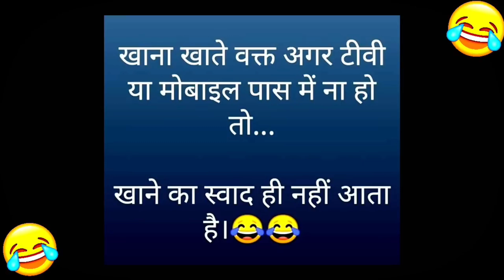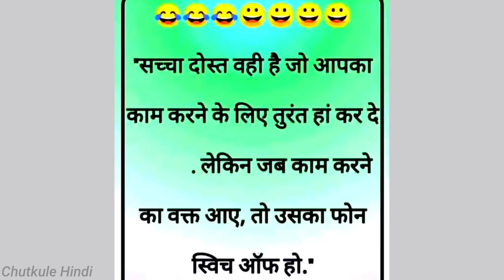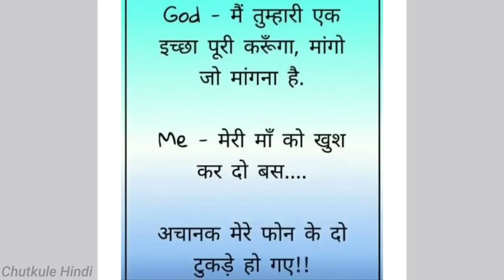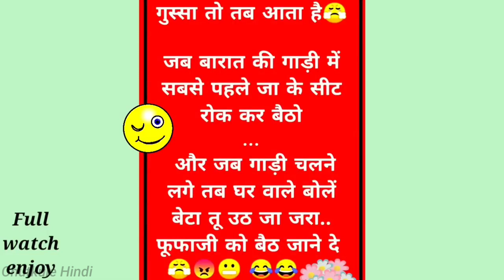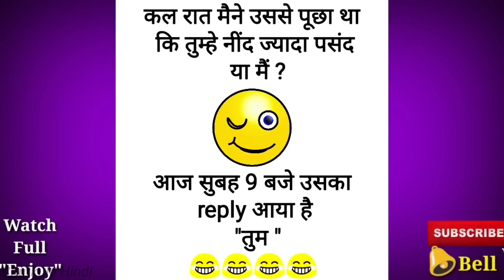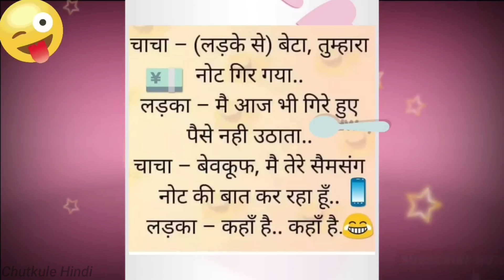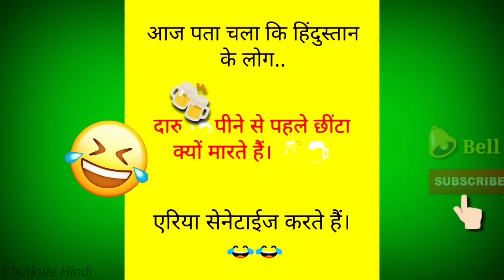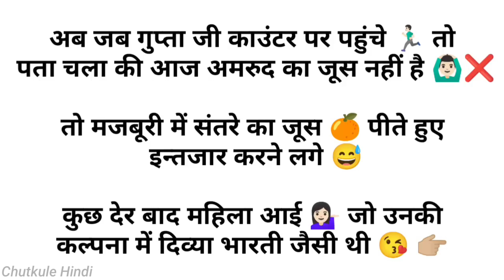हंसी रोक नही पायेगे🤣 चुटकुले 🤣Funny Chutkule Funny video Comedy Status Shorts | Hindi Funny Part 586